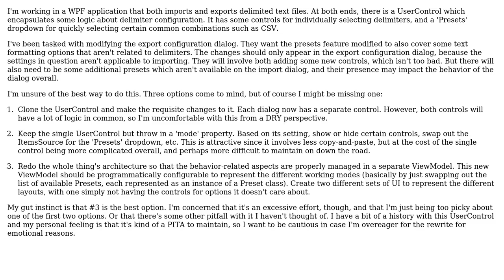Software Engineering: Add complex customization to form or create two forms?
With thanks & praise to God, and with thanks to the many people who have made this project possible! | Content (except music & images) licensed under CC BY-SA | Music | Images & others | With thanks to user Sean U user Robert Harvey user Mike Partridge and the Stack Exchange Network Trademarks are property of their respective owners. You are responsible for your own actions.